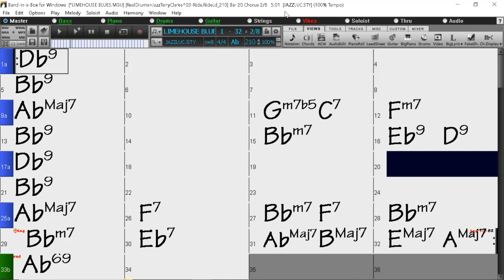BACKING TRACK - LIMEHOUSE BLUES (Philip Braham, Douglas Furber) (Ab) 210 BPM SWING